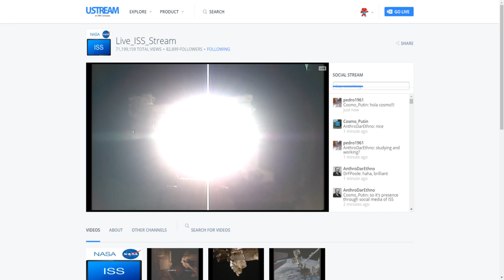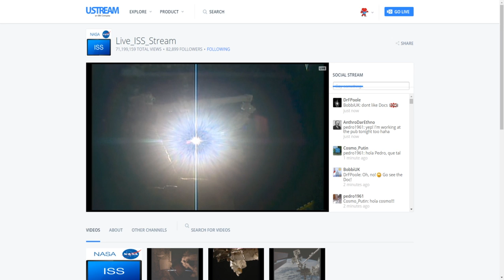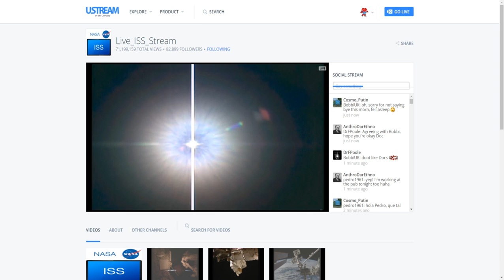What the #$%&* I! Why is the ISS camera pointed at the SUN? Why is it flashing?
6/1/16 3:35 am pst Sun seems to be flashing again! Footage caught off the ISS! Rarely does the ISS have a camera directed in such a manor! Interesting refractions coming and maybe a surprise? The surprise isn't that the ISS has an ISSIU and switched to the inflatable unit button feed! NO AUDIO!